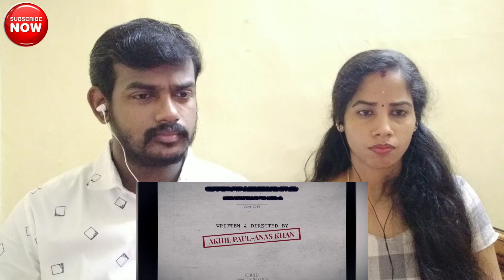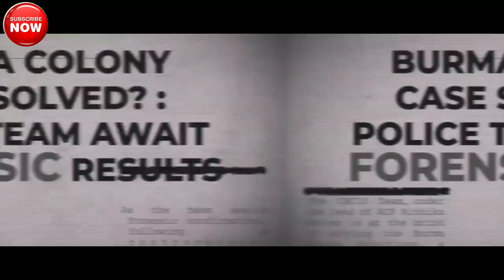FORENSIC Official Teaser Reaction | Tovino Thomas | Mamtha Mohandas |Akhil Paul, Anas Khan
Hi Viewers,

Here is FORENSIC Official Teaser Reaction.

Official Teaser link –

We will response immediately.